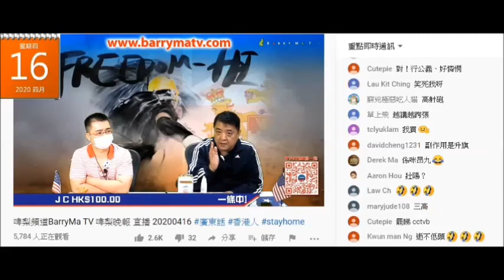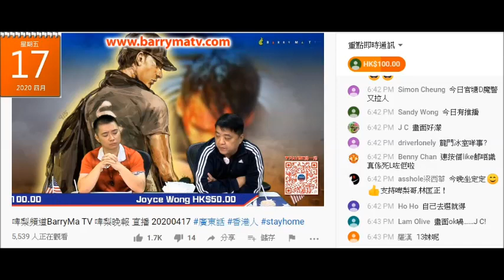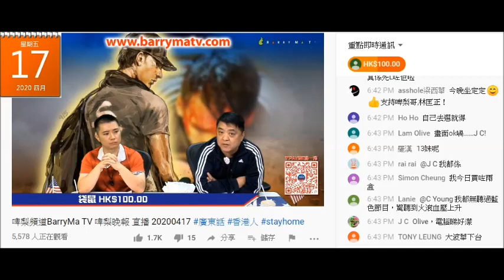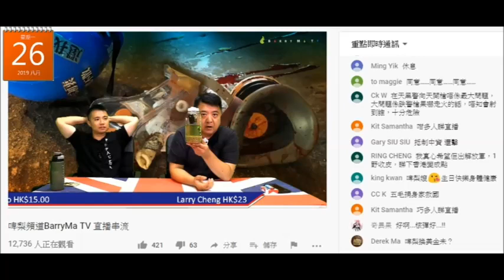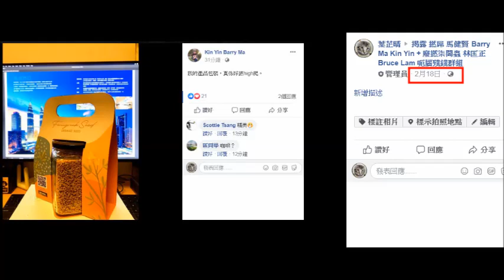20200417 啤梨晚報撚屌馬健賢攞eamask供應商條仆街啲益生源贈品嚟賣。上年8月吹過唔會賣的印度種子，又吹聽日見個供應商。其實撚屌係2月已經有貨版